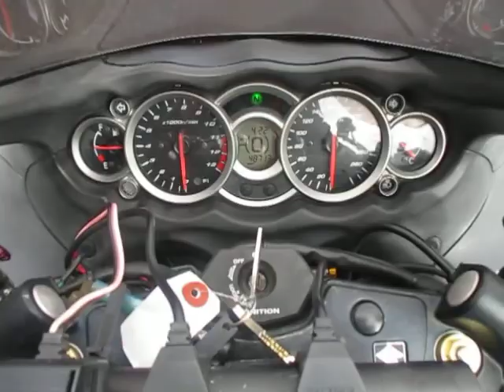◆シイナモータース市川店◆スズキ GSX1300Rハヤブサ GX72A ヨシムラダブル管 カナダ仕様